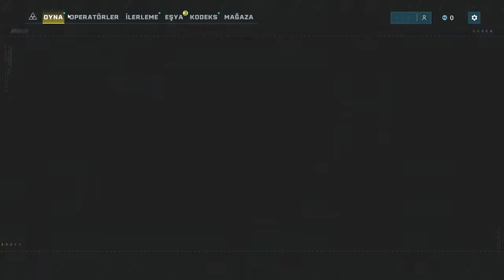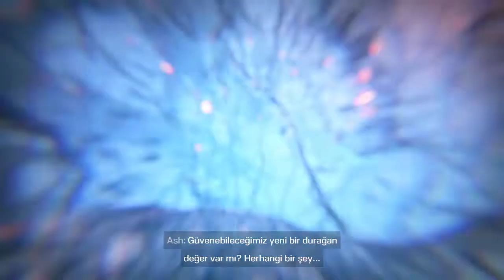Rainbow Six Extraction (Yeni Bölüm San Francisco)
Tekrardan selamlar yineden Rainbow Six Extraction video'su attım biraz geç oldu ama olsun sonuçta attım bidahaki video başka bi oyun çekecem oynamışken kaydını aliyim dedim ve bunuda sizlerle yayınladım yarın staj'a gidecem ve böyle oyun oynamak için az vaktim olacak bu videoyu atarken 40 dk falan bekliyorum ama size daha fazla içerik sunmak için elimden geleni yapacam bir oyun isteğiniz varsa çekinmeden söyleyin benimde kafama eserse videosunu çekeriz hatta belki serisini bile yaparız neyse izlediğiniz için teşekkürler kendinize iyi bakın görüşürüz.